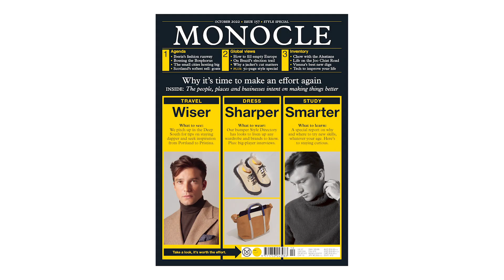Monocle preview: October issue, 2022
Monocle's October issue is all about making an effort, whether that's designing a distinctive uniform for your business, decking out your apartment so that hosting is easy or sharpening up your autumn style. We cover it all. Plus: Will Brazil stick or twist as election day nears? Grab a copy today from The Monocle Shop